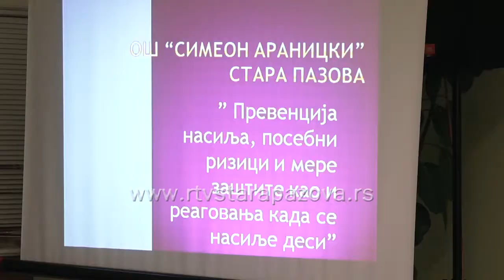Tribina: Kako reagovati kada se nasilje desi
Da nasilje ne treba da se desi da bismo o njemu govorili, potvrdili su roditelji Osnovne škole “Simeon Aranicki“ u Staroj Pazovi koji su u proteklom periodu izrazili interesovanje za održavanjem tribine, da bi od nadležnih institucija saznali kako reagovati u slučaja kada se vršnjačko nasilje dogodi. S tim u vezi, u okviru škole organizovana je tribina pod nazivom „Prevecija nasilja, posebni rizici i mere zaštite, kao i regaovanje kada se nasilje desi“ na kojoj su govorili predstavnici Školske uprave Novi Sad, same škole, a učešće su uzeli i predstavnici spoljašnje zaštitniče mreže iz Centra za socijalni rad, Doma zdravlja, MUP-a i sudstva.